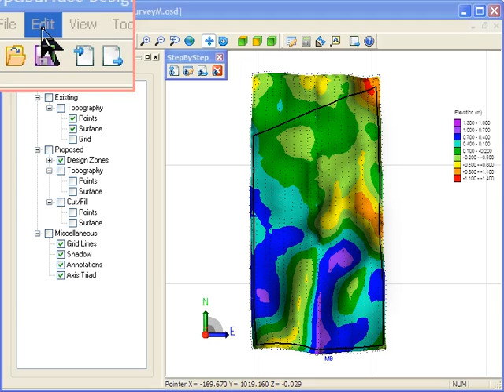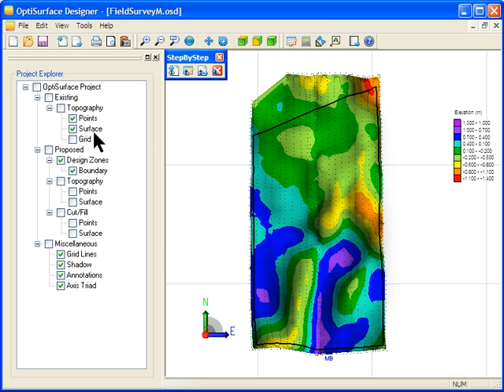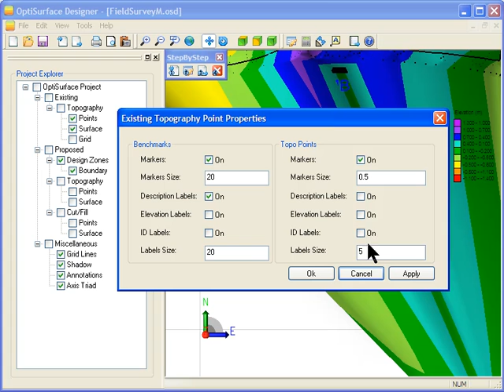Edit Points In OptiSurface Designer | Farm Design Software | Land Leveling Companies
Demonstrates how to edit points in OptiSurface Desinger!

Optisurface Earthworks Solutions,
Agricultural Land Leveling,
Farm Design Software,
Water Robbing Solutions,
Land Leveling Companies,
Gps Leveling Equipment,
Poor Draining Soil Plants,
Land Leveling Tractor,
Down Drain in Sugarcane Field,
Field Level Agriculture,
Igrade,
Land Grading,
Gps Coordinate,
Ground Leveling Machine,
Land Leveller,
Earth Levelling